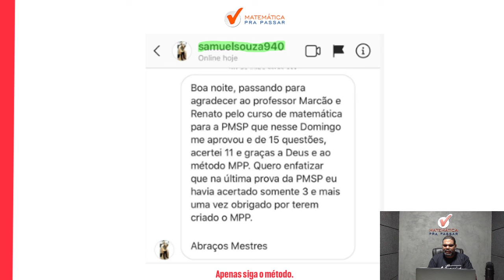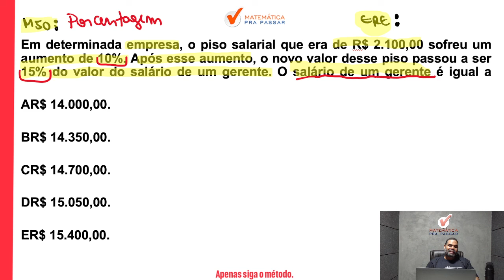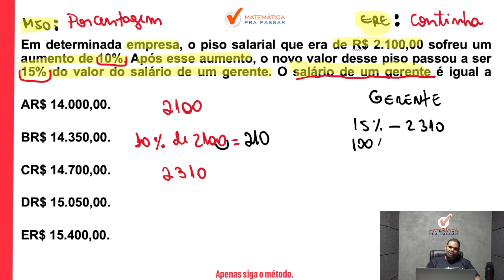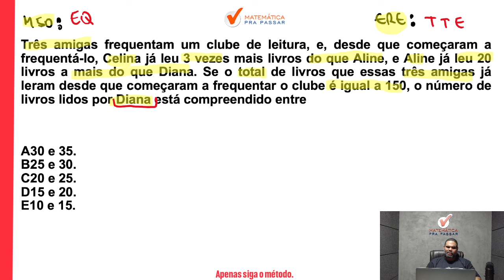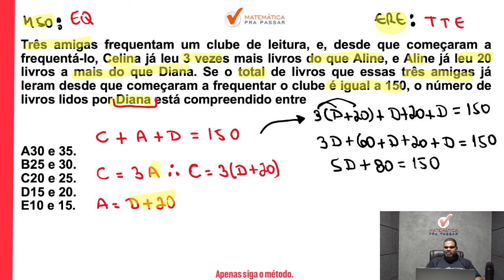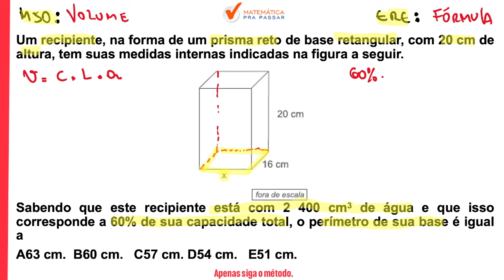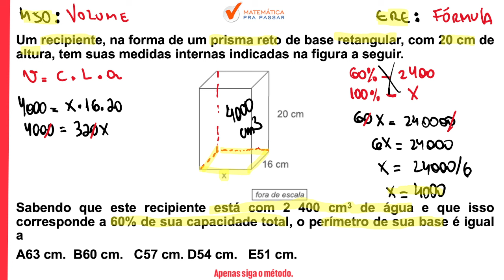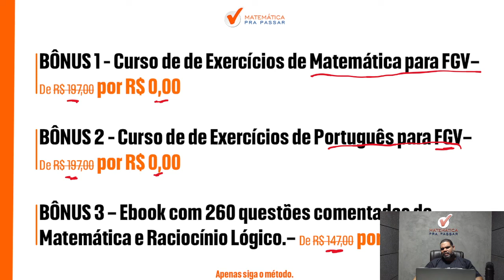Questões de Matemática PM-SP Que Caem Todo Ano!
Você quer aprender Questões de Matemática PM-SP Que Caem Todo Ano?

Então você precisa aprender com esse vídeo onde nosso professor, Marcão, mostra Como Gabaritar Matemática. Para garantir muitos pontos na prova da Matemática e mandar muito bem na prova da PM SP soldado pm de 2ª classe

Para você ser aprovado na PM SP precisa mandar muito bem em matemática e com esse vídeo você irá ter um Guia Prático para interpretar e saber o que utilizar nas questões da Banca FGV e detonar na prova da PM SP.

Agora basta dar o play no vídeo e aprender com o Método MPP Questões de Matemática PM-SP Que Caem Todo Ano!